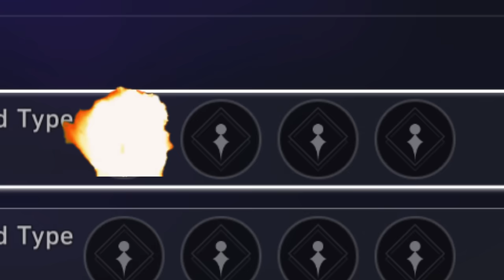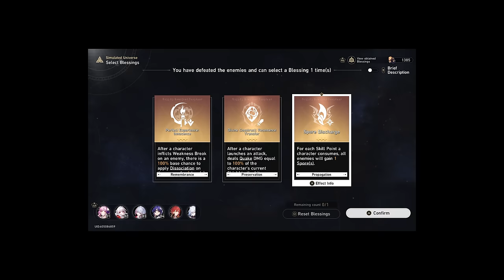Elation just became unstoppable... | Honkai Star Rail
Dr. Ratio + Topaz + Elation can't be stopped.